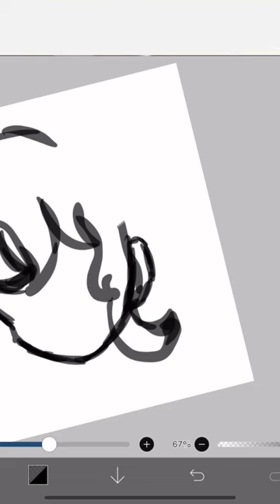How to draw easy hair pt.1